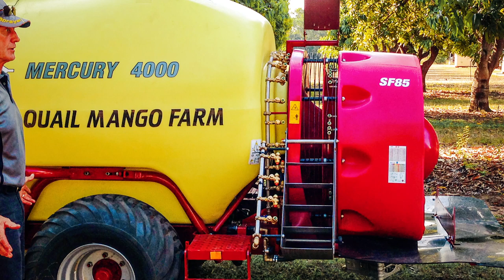HARDI Sprayer Mercury 4000 in the NT on a Mango Plantation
1300 VANDER